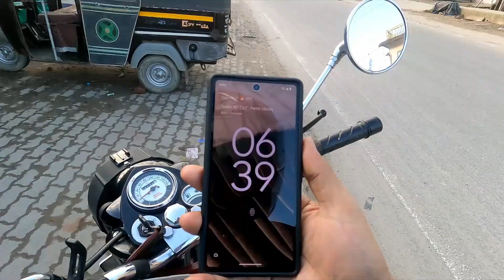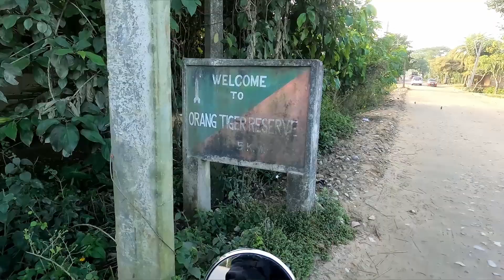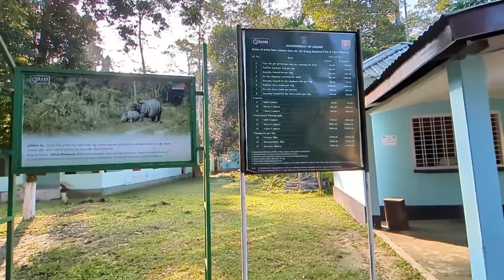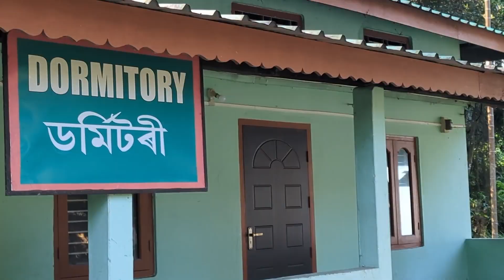Explore Assam | Tezpur to Bongaigaon ride | Explore Orang National Park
@sankarborahtraveldiary Tezpur to Bongai Gaon | Explore Assam

The Orang National Park,
Tezpur Assam,
Bongaigaon Assam,
Tezpur University to Bongai Gaon,

Join me on my bike as I explore stunning destinations like Kedarnath and Aravalli ranges. I've journeyed through Alwar, Jaipur, and Khyatushyam, capturing the essence of each place. I've pushed exploration boundaries from Sonipat Haryana to Tezpur Assam in four days. But my adventures don't stop there, Venturing into the heart of
Arunachal Pradesh's hidden gems Shergaon, Anini, Sessa, and Namsai, traversing the rugged terrain and conquering the challenging Mayodia Pass.
Recently, I explored Majuli's cultural richness. Let's uncover more wonders together!

JOY AAI AXOM.